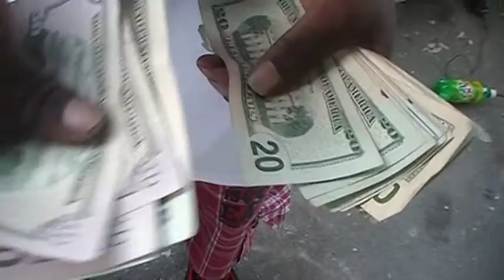MILLI MOE COUNTIN CASH